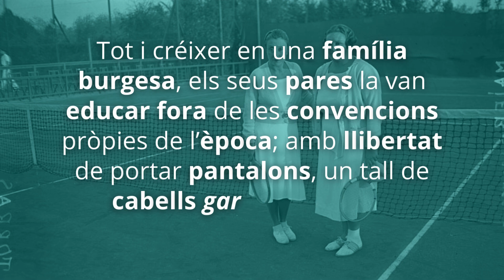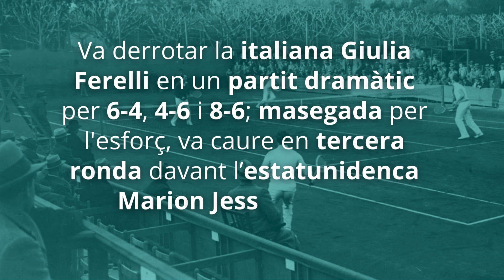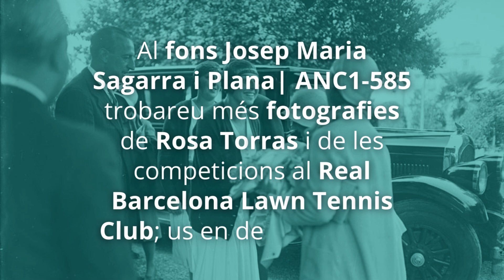Els olímpics de 1924: Rosa Torras | Espurnes d'arxiu